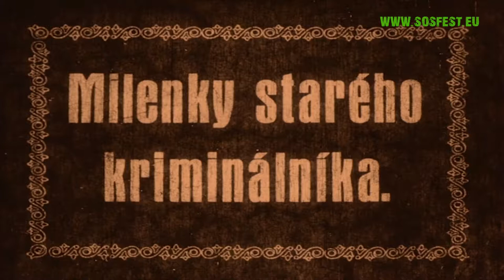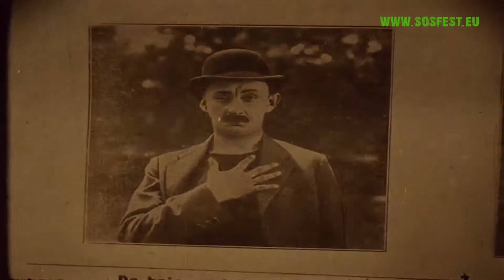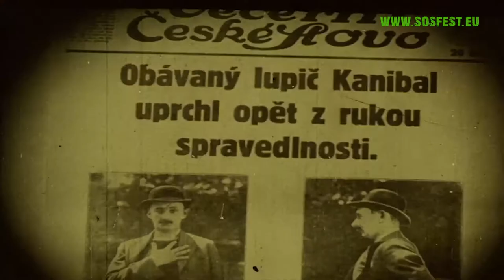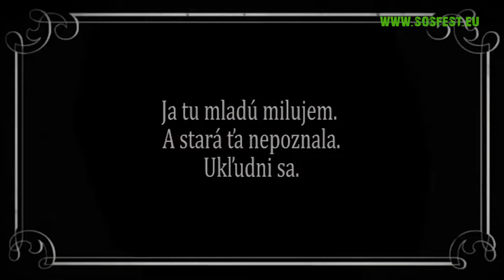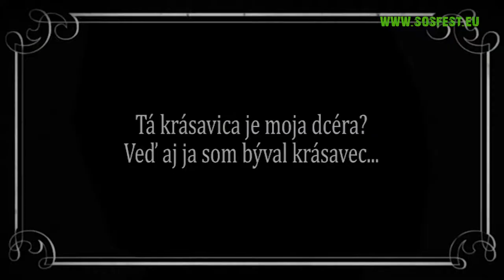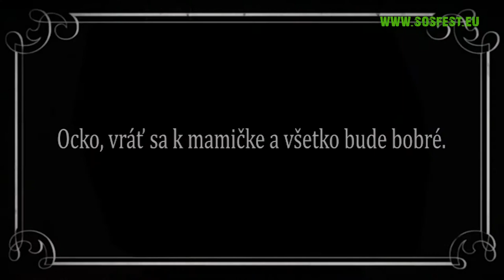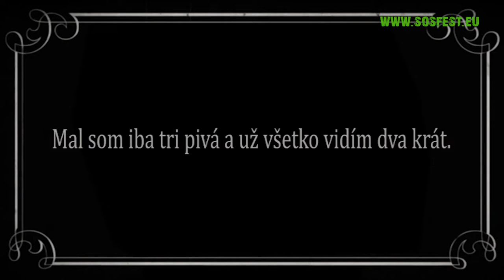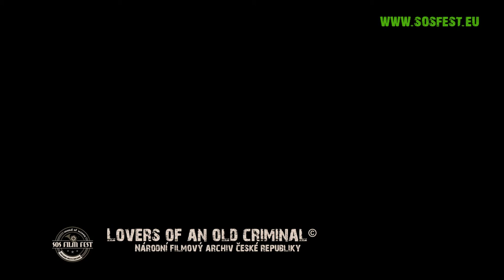Mistresses Of An Old Criminal - Simon Kiselicki at SOS Film Fest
Simon Kiselicki performs at the SOS Film Fest - Visegrad Meets Balkan (Vojvodina, Serbia 2015) for the interpretive music performance of the black and white film 'Mistresses Of An Old Criminal'.